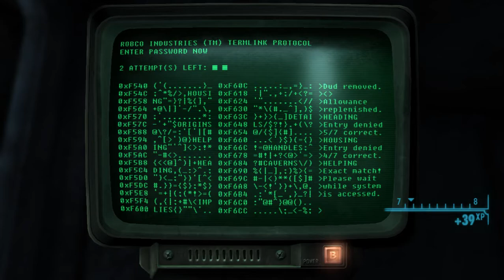Let's Play Fallout 3 & New Vegas Hardcore - A Tale of Two Wastelands - Episode 10 - A Naughty Quest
Fallout 3 And Fallout New Vegas Are Open World Action Role Playing Games Set In an Future Apocalyptic Wasteland Devastated by a Nuclear war.

Fallout 3 Was Developed by Bethesda Game Studios and Published by Bethesda Softworks.

Fallout New Vegas Was Developed by Obsidian Entertainment And Published by Bethesda Softworks.

The Mod A Tale of Two Wastelands Was Created And Combines both Fallout 3 and Fallout New Vegas into One Game, putting Fallout 3 into Fallout New Vegas' Engine! Check them out to Download the Mod for yourself!

Practice makes Perfect, PMP Rogue Items and Two perks per level by Xodarap777 - better suited for PMP can all be found